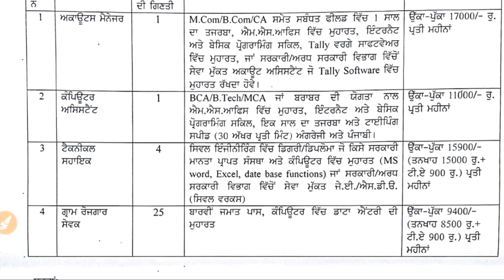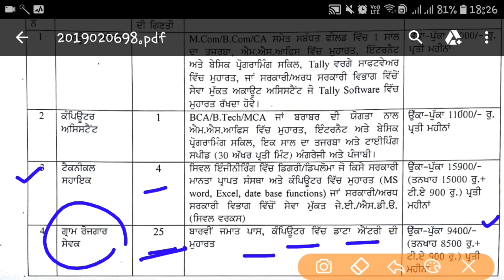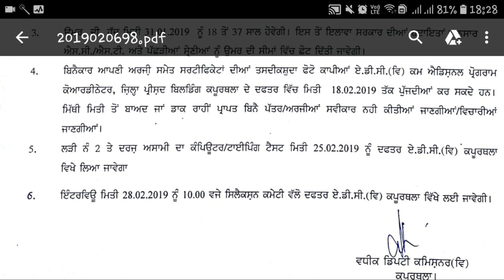Govt jobs is February 2019||Punjab govt jobs||Upcoming govt jobs in punjab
Technical Government Job All Over India, Govt Jobs 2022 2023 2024 Punjab govt jobs 2019||Govt jobs in punjab in feb 2019||March 2019||Upcoming Govt jobs in punjab in 2019

1.   India Gk for all Govt Exams-

2.   Computer MCQ's for Govt Exams-PDF-

4.   Punjab Patwari Agriculture(Top 500   MCQ)-

5.   Haryana GK(1100+ Mcqs)-